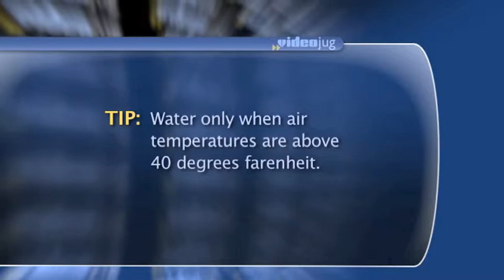How do seasonal changes affect plant watering